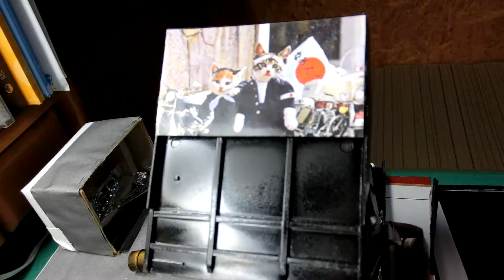ダンププラモデル製作２〔改造〕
今回は荷台周り、バンパーを変えてみました！